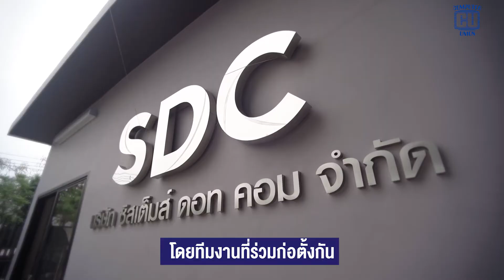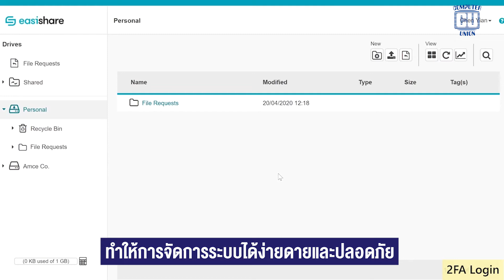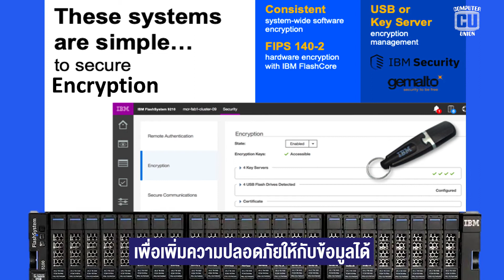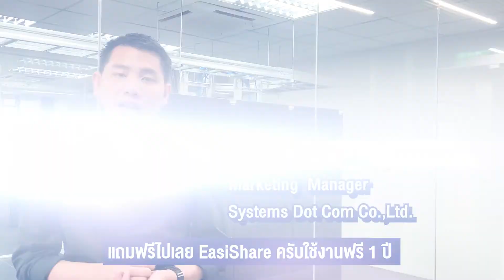มุมมองของการพัฒนาเทคโนโลยีและการปรับตัวขององค์กร โจทย์สำคัญที่ต้องเตรียมความพร้อม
ในช่วงที่ต้องมีการปรับเปลี่ยนรูปแบบ Life Style ในการทำงานไปสู่ยุค Digital Platform มากขึ้น นับว่าเป็นสิ่งที่องค์กรต้องดำเนินการเพื่อสร้างความได้เปรียบในการแข่งขันมากขึ้น "ในทุกวิกฤติย่อมมีโอกาส เราต้องแสวงหาโอกาสใหม่ๆ และเตรียมความพร้อมเพื่อการแข่งขันกับธุรกิจข้างนอกให้ได้"